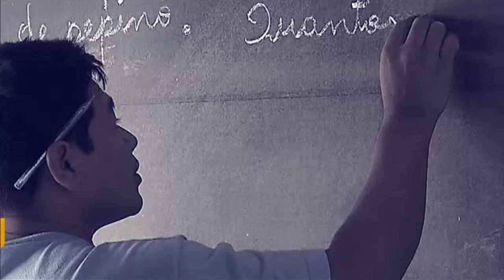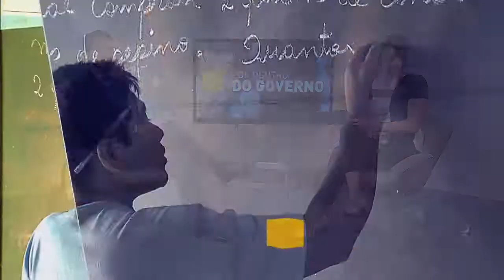Ministro das Cidades participa do Por Dentro do Governo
Por Dentro do Governo - 14.05.18: No programa, o ministro  Alexandre Baldy faz um balanço das principais políticas públicas do Ministério das Cidades nos últimos dois anos.